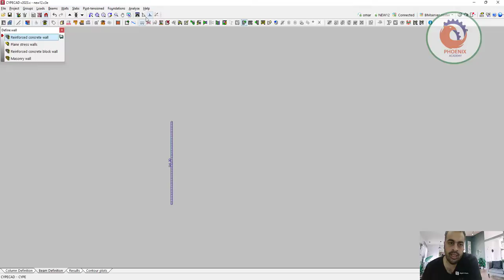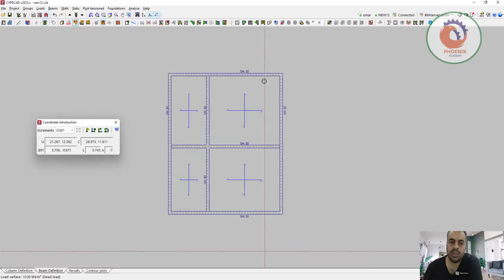CYPECAD اضافة SLAB